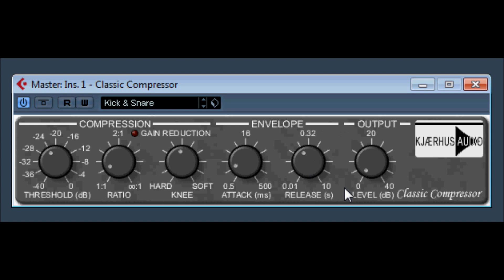Classic Compressor by Kjaerhus Audio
A classic analog style VST Compressor Plugin with a lot of warmth and punch.

alternatively if you have an issue of computer music magazine, it's on the DVD under, software / library.
the original website is no longer available for downloads.